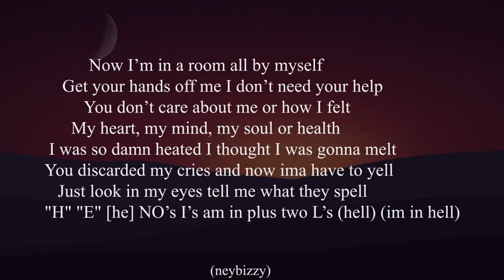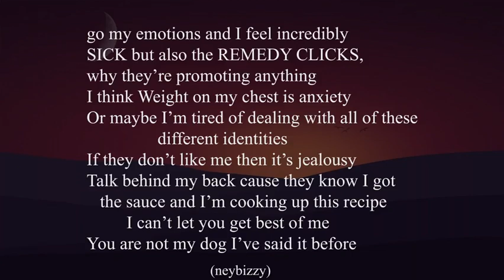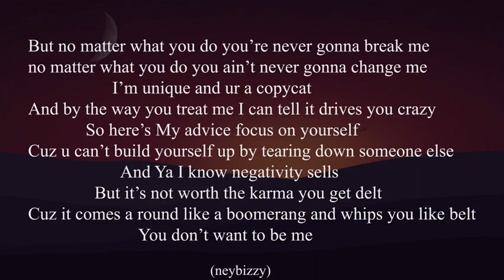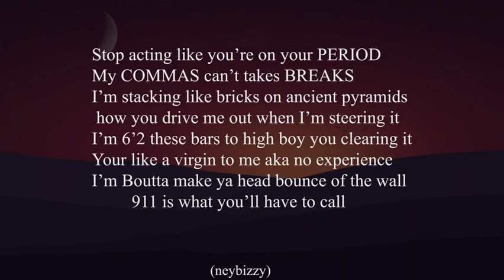Dax - Why So Serious? (lyrics)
enjoy gud lyrics song of dax why so serious

LYRICS:

Last time that I talked you guys you thought I was mental
I explained how I felt cause I thought you were people I could vent to
But you just laughed, said I’m crazy, stupid, and slightly special
That I should quit, or end my life so now i resent you
Now I’m in a room all by myself
Get your hands off me I don’t need your help
You don’t care about me or how I felt
My heart, my mind, my soul or health
I was so damn heated I thought I was gonna melt
You discarded my cries and now ima have to yell
Just look in my eyes tell me what they spell
"H" "E" [he] NO’s I’s am in plus two L’s (hell) (im in hell)
I’ve been searching tryna find a way
Trapped inside my mind is where I stay
You torment and laughed at all my pain
For no reward or any type of gain
I feel the rage it’s spreads inside my veins
I see the hate it sticks inside my brain
This life is nice but I cannot sustain
so I’m here to explain that
i aint a INDUSTRY NIGGA
I’m a NIGGA in the INDUSTRY
I got a HARD DICK for PUSSIES who think I’m SOFT and are not FEELING ME
why are you fucking up all of my energy
I did this independently
But you had a large entity
Leave me alone don’t even mention me
I’m going crazy when I look around I swear I see 10 of me
I’m not BIPOLAR but I feel an IMBALANCE inside me CHEMICALLY
up down up down
go my emotions and I feel incredibly
SICK but also the REMEDY
CLICKS,
why they’re promoting anything
I think Weight on my chest is anxiety
Or maybe I’m tired of dealing with all of these different identities
If they don’t like me then it’s jealousy
Talk behind my back cause they know I got the sauce and I’m cooking up this recipe
I can’t let you get best of me
You are not my dog I’ve said it before
but if you were I would name you Penelope
You cannot save face
I will feast on your heart on a plate on a Sunday
and I won’t even say grace
Take it out let it r.i.p like beyblade
Then take your mind and try to find where I reside cuz I’m living for free inside but I think it’s time I move away and vacate
You make me LOL no JK
Just admit you fucking hate me
Want to try and humiliate me
But no matter what you do you’re never gonna break me
no matter what you do you ain’t never gonna change me
I’m unique and ur a copycat
And by the way you treat me I can tell it drives you crazy
So here’s My advice
Cuz u can’t build yourself up by tearing down someone else
And Ya I know negativity sells
But it’s not worth the karma you get delt
Cuz it comes a round like a boomerang and whips you like belt
You don’t want to be me
You can’t get on this level
I’m on par with the Gods
sat down didn’t sign then spat in the face of the devil
You’ve built up to much animosity
And it’s obviously
Causing you to be an atrocity
And it’s slowed your whole flow
And that’s the scientific definition of viscosity
Now you gotta copy me
Now you gotta say you didn’t get your swag off a me
you don’t even know what it takes or what it cost to be
Now you gotta talk about me in public
And try to discredit me to the sheep who are fucking puppets
And try pretend that I’m way below when I’m way above
When everybody knows It makes me sick to my fucking stomach
So I’m about kkkkk kik and pop shove it
And cause ruckus hit you wit cccc cock suck it and cause sudden
hit you with a couple of big buckets 3 something put them all together that makes 5 a quintuplet
Everybody knows that go hard I’m straight rugged heating up to Farenheit levels only inside ovens you are now an enemy don’t expect to be fist bumping
If you see me better get moving buddy and start running
star studded people be hating cuz I be jaw dropping
when they come battle me they be jaw locking not popping put you down under inside a locked coffin then I get to dancing and singing moving like Mary poppins
then I get to Peter piping on ya shitty writing while I get to pipe big titty bitty butt giant im the mother fucking King bitch don’t even try but if you do I’ll ask
Stop acting like you’re on your PERIOD
My COMMAS can’t takes BREAKS I’m stacking like bricks on ancient pyramids how you drive me out when I’m steering it
I’m 6’2 these bars to high boy you clearing
Your like a virgin to me aka no experience
I’m Boutta make ya head bounce of the wall
911 is what you’ll have to call
Hit ya with t
A cross and make ya body fall
Hit you wit a POW (Pau) just like my boi gasol
why so seee
why so seee
why so seeee